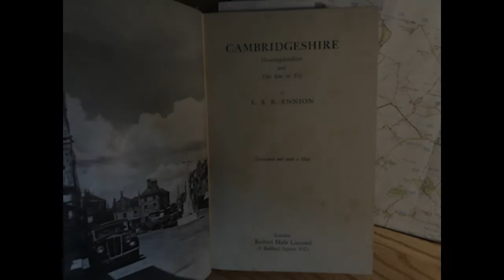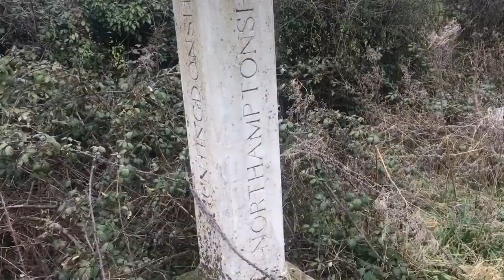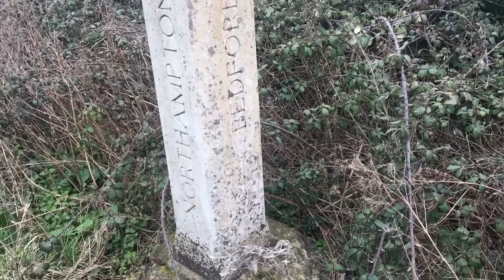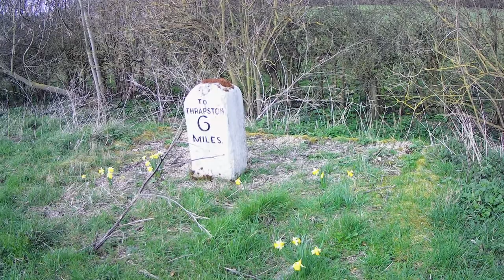Eric Ennion’s lonely road by motorbike in Cambridgeshire. Motorcyclist on a Royal Enfield motorcycle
Eric Ennion's "lonely road".

Another Youtube video, reflective of my love of books, maps, history and motorcycling.

A favourite book of mine from the County Books series, by Robert Hale and Company of London, was authored by Eric Ennion and published in 1951. Ennion, better known as an ornithologist and nature-writer, wrote a topographical book entitled "Cambridgeshire, Huntingdonshire and the Isle of Ely". I challenge anyone to browse through the book and not be tempted to rush out into the countryside of fen, forest and riverbank to seek out the lonely places.

I confess to being one of the tempted, and my video is a small attempt to capture the mood of such venture into a little land of open fields, medieval churches, turnpikes and lonely lanes.

Filmed on DragonTouch Vision 4 Lite.